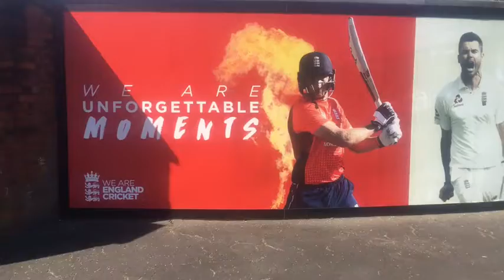Lancashire County Cricket Club🏏 and OldTrafford Cricket Stadium